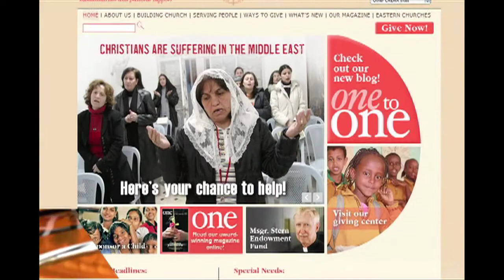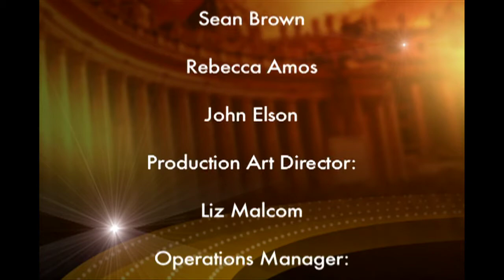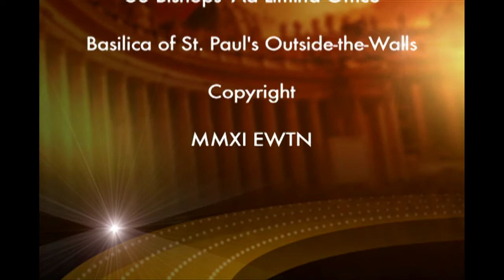Martyrdom, a modern phenomenon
According to this priest who maintains close ties between the Vatican and the Catholic Churches of the East, dying for the faith is not a thing of the past.Monsignor John Kozar President, CNEWA:"Martyrdom in general is either grossly undervalued or almost unknown with a lot of our Catholic public in the first world. They may think of martyrdom as something from 10 centuries ago, some bizarre circumstance of a burning at the stake or something like that. So, I think we need to remind people of the concept a little bit. Now, there are instances, Pope John Paul II in his relating to the world Catholic population in his choices for canonization and so forth, he would highlight some of these heroes of the Second World War or even afterwards who literally gave their lives, offered their lives so that another person could be free. I think we have to do a better job of that, so that these people today who literally are laying down their lives. Sometimes, it's totally unknown but we have to do our best to try to share these stories. You don't need something super dramatic to illustrate a point the people are literally giving their lives for Christ.Sometimes it's done in such a private and silent way but no less effective and no less total than someone whose life and death have been written about and maybe shown in the movies"Monsignor John Kozar leads the New York-based Catholic Near East Welfare Association, or CNEWA for short. They work to bring aid to the Middle East. They build convents, seminaries, diocesan offices, hospitals and schools and keep them going. They also work in favor of orphans, handicapped and disadvantaged and promote Christian unity.The position gives him a privileged view of the how the Church acts and exists in the Holy Land.Monsignor John Kozar President, CNEWA: "I was just there and I have to say, first of all, it's extremely complicated. I have to be honest, I knew a little bit about a lot of different things and I would say, after being there for almost four weeks, I know a little bit more about a lot of things and I think I've separated out some of the difficulties and the clashes that take place, the fragile nature of what appears to be peace and maybe really isn't. It's very complicated, but underlying all of the complexities and all of the personality conflicts - and I must say I felt all of those things even within the Churches - from the poor, from the people themselves, and I find this all over the world in my other mission job, the poor really uplifted me. The simplicity of their faith, the endurance, the patience that they have, even if their leaders squabble, even if they're persecuted or even if the rules change on any given day with a government or an authority or whatever it might be. The people, I think, through their faith they endure."He sees plenty of reasons for hope, but he also sees the possibility of there being a run of modern martyrs.Monsignor John Kozar President, CNEWA:"I think there will be a new wave - and historically we've had this - but they're unnamed. It will be this group that was massacred, this group that died in a bombing, something like that. It may not in someone's mind have the full weight of a dramatic, long-term story but, again, not to diminish one iota the dignity of that person or persons giving their life for Christ."